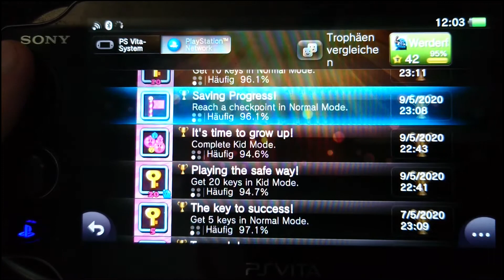Platin Trophäe #187 | Hoggy 2 (PS Vita)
Das zweite Mal Hoggy 2. Dieses mal auf der Vita.

✘ Platinum Trophy #187 ► Platinum Hoggy
✘ Platin Trophäe #187 ► Platinum Hoggy

Playing the safe way!
It's time to grow up!
Teach him a lesson!
The Housekeeper!
Master of Keys!
Try again!
Burning all!
Saving Progress!
Getting Stronger!